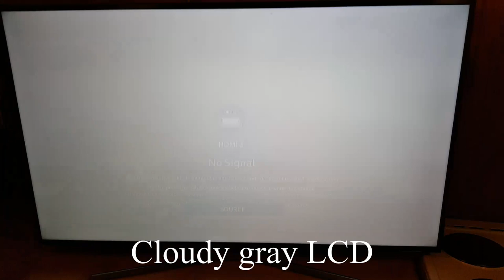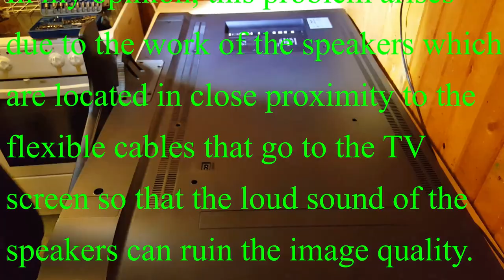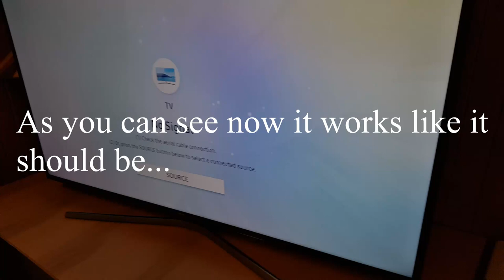Samsung TV cloudy gray screen.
This video shows how the TV can disable itself.